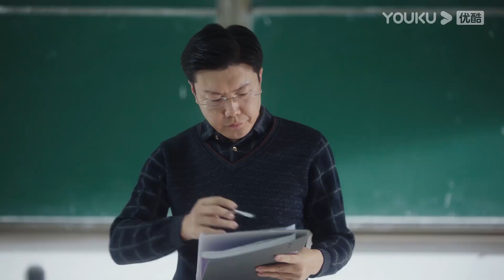ENGSUB 学长向苏在在示好，张陆让吃醋被在在瞬间哄好 |【当我飞奔向你 When I Fly Towards You】| 周翊然/张淼怡/边天扬 | 校园爱情片 | 优酷YOUKU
★以下地区观看正片请移步优酷国际版APP：泰国、印度尼西亚、越南、马来西亚、新加坡、菲律宾、中国香港、中国澳门、中国台湾。欢迎下载优酷国际版APP，不管您所处何地都能享受《当我飞奔向你》全集噢，加入优酷国际版APP会员，更能抢先观看更多会员集数！

★APP会员更新时间：首更5集，连更11天，之后每天18:00（UTC+8）抢先看2集
★非会员更新时间：首更1集，连更11天，之后每周二至周五18:00（UTC+8）更新1集
★主演：周翊然/张淼怡/边天扬/姜之南/郭喆
★集数：24集

【当我飞奔向你 When I Fly Towards You】高中开学第一天，对新朋友的花痴表现出不屑一顾的苏在在遇到高冷男神张陆让的那一瞬间就被即刻打脸。苏在在从此变身为张陆让身后的跟屁虫，而这个看起来成绩优秀的张陆让，却是一个自信包裹着自卑的“矛盾体”。十几年来，张陆让的人生像是生活在厚厚的壳里，总是拒人于千里之外，但在遇到苏在在后，张陆让的“厚壳”人生才终于透出光来，两人的相识为彼此的人生带来了奇妙的化学反应。

00:00 The International Website youku.tv is now available!
02:00 Download YOUKU International APP to get early access to the full show